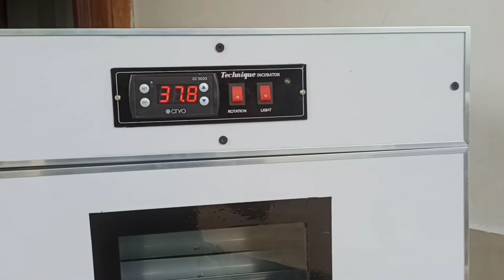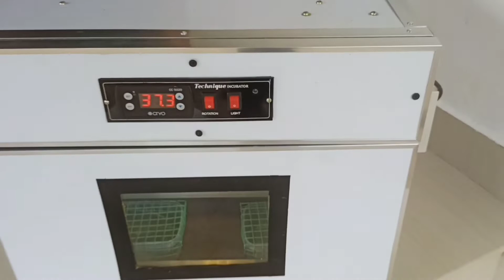50 eggs full automatic incubator Tamilnadu incubator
incubator egg incubator incubator fully automatic egg incubator#incubator 1 year warranty 90 % hatching 60w power